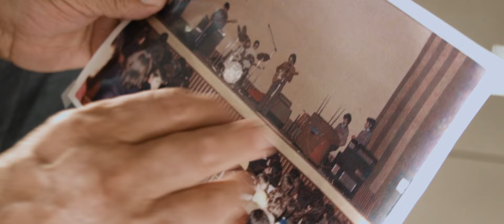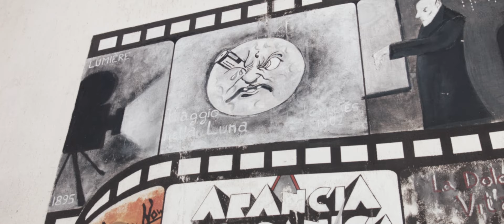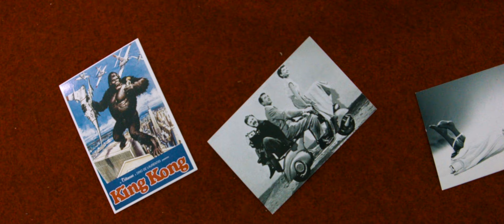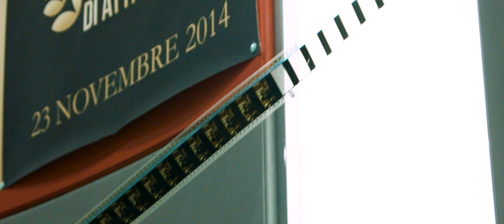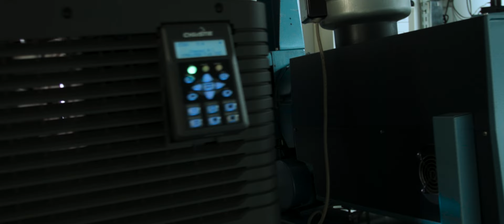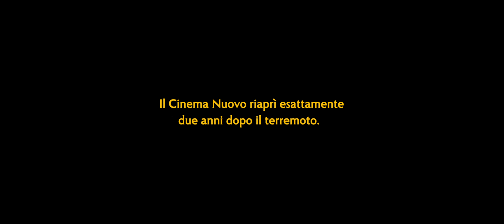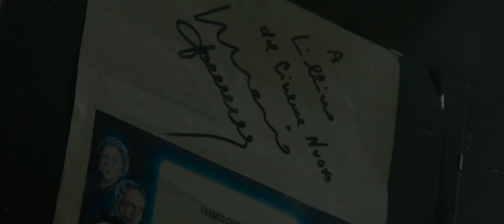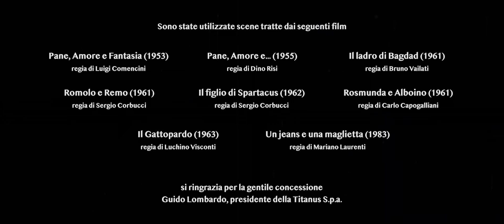Giorni di un Cinema Passato | Documentario sul Cinema Nuovo di Lioni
Negli anni '50 un ragazzo apre una sala cinematografica portando la meraviglia del cinema in un piccolo paese della provincia di Avellino. La storia del Cinema Nuovo di Lioni narrata dal suo fondatore Lillino D'Amelio.

Scritto, diretto e prodotto da
Giuseppe Rossi

Produttori esecutivi
Alfonso D'Amelio
Margherita D'Amelio
Pasquale D'Amelio

Montaggio di
Giuseppe Rossi

Lillino D'Amelio

Sonorizzazione a cura della
Melisma Recording Studio

Fonico di mix
Antonio Pannese

Si ringrazia
Guido Lombardo, presidente della Titanus S.p.a.